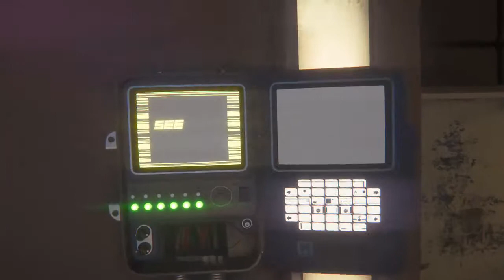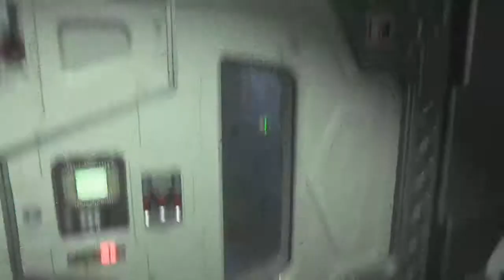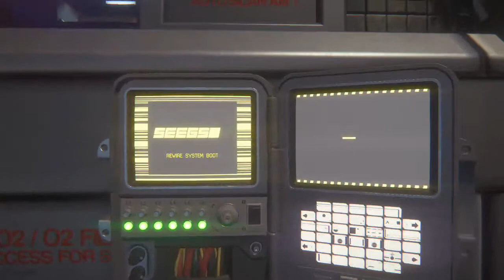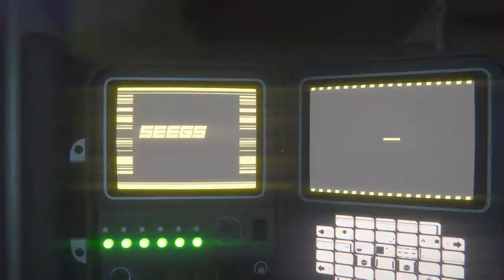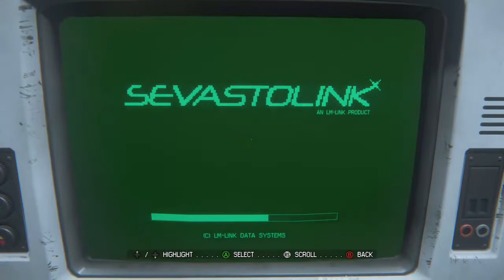Halloween-A-Thon Alien Isolation Part 2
Part 2 of Alien Isolation in which we get our  motion tracker and have our second encounter with the Xenomorph and run into our first group of androids. Sadly they are not bishop so no Lance Henriksen.